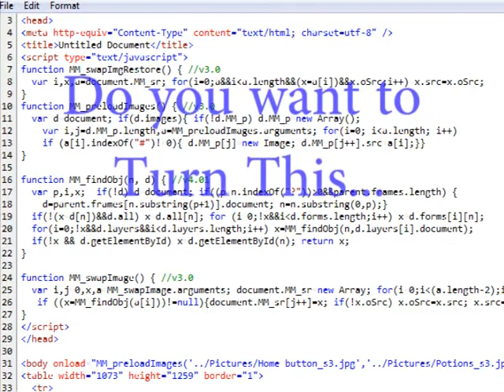Web Page Design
Web Page Design teaches students how to produce effective and engaging web pages through a hands-on, project-based curriculum. It introduces students to a variety of website development elements as well as planning and design techniques. Emphasis is placed on creating a wide range of projects from both personal to professional web pages. Industry standard software is used throughout the course. Web Page Design is an outstanding course for any student interested in the technology field.